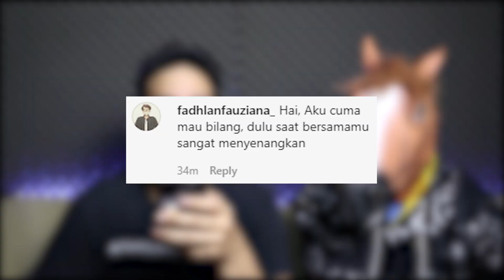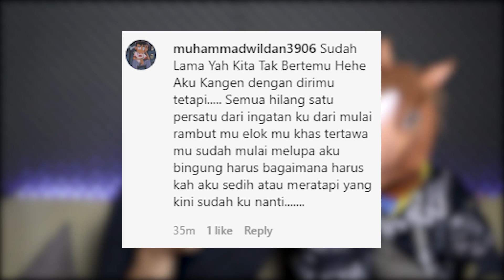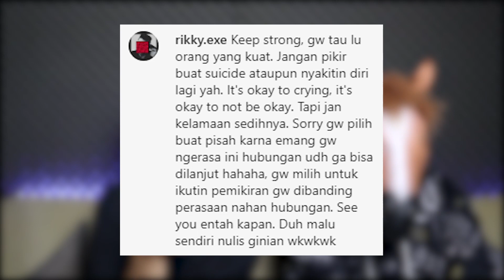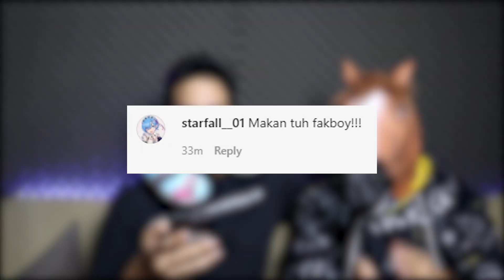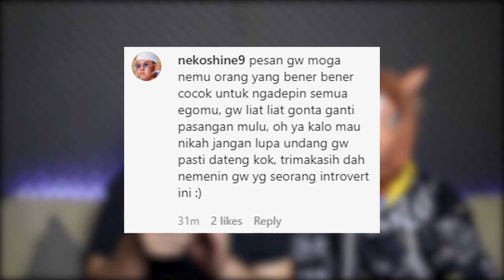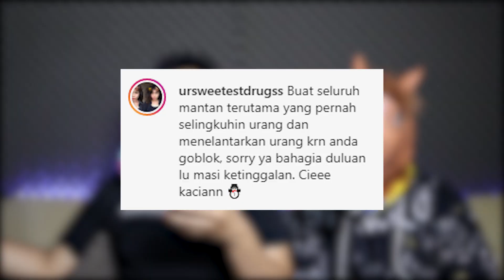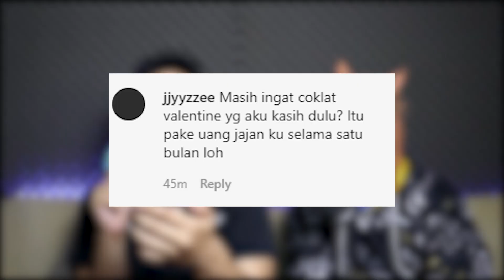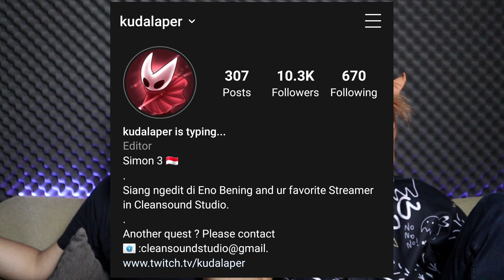Kami Menyampaikan Pesan Kalian Untuk Mantan Kalian Di Hari Valentine